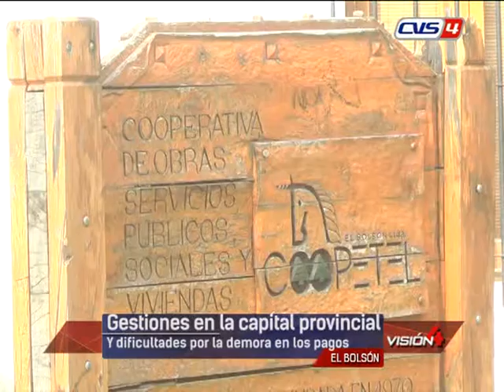Gestiones de Coopetel en Viedma